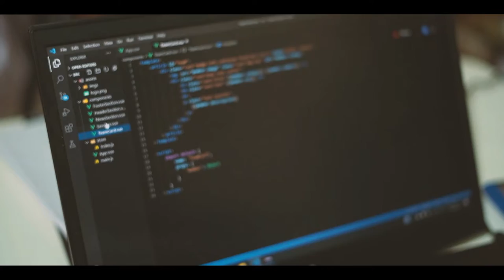Este 9 de marzo no te pierdas el evento 'PresenteYFuturoIA en la región'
l 09 de marzo no te pierdas el evento 'Presente y Futuro de IA en la región' que se llevará a cabo en el Centro de Convenciones Ágora💡💻 Será un espacio para reforzar el ecosistema de IA en el país y seguir avanzando en la materia. ¡Conéctate!